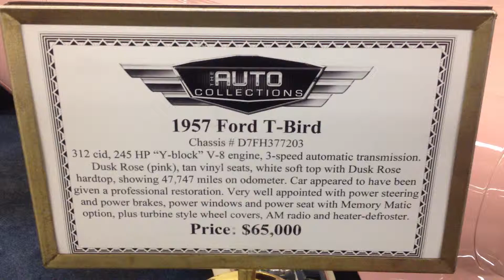1957 Ford T-Bird Thunderbird Tbird Pink Dusk Rose Antique Show Car For Sale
1957 Ford T-Bird Thunderbird Pink Dusk Rose Antique Show Car For Sale  - I do not own these cars, please don't ask me for information. I just saw them while touring the Auto Collections in Las Vegas in 2014 and thought it would be fun to share videos of these very nice cars. Please contact them to see if they are still available.